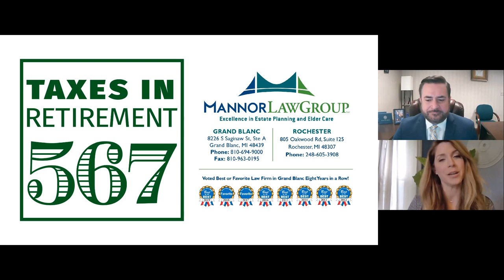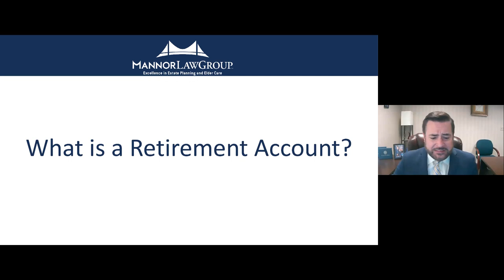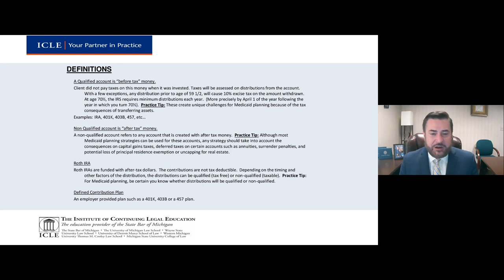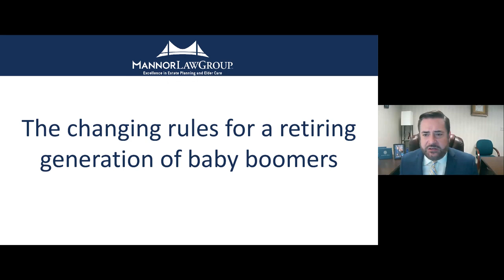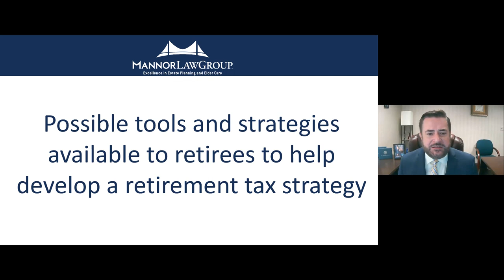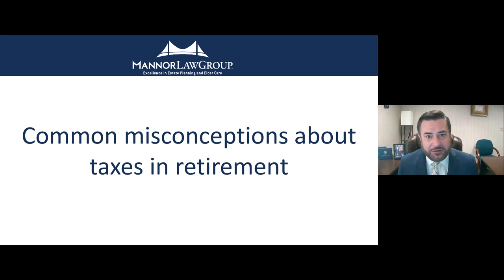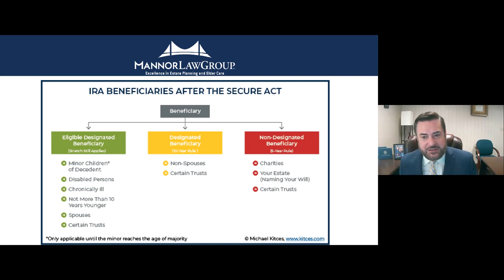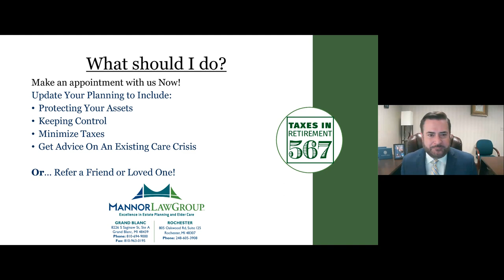Taxes in Retirement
Get the most up-to-date, comprehensive information for a retirement tax strategy NOW that can potentially safeguard you from over-taxation LATER